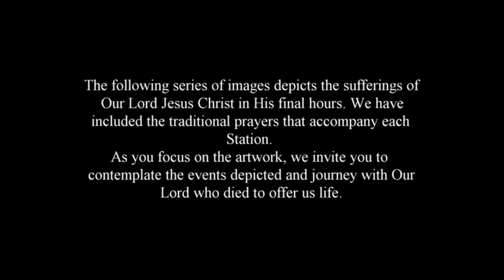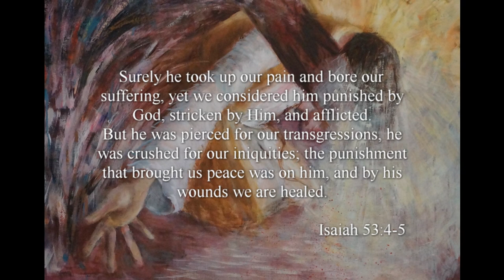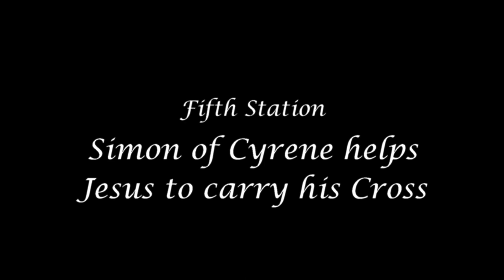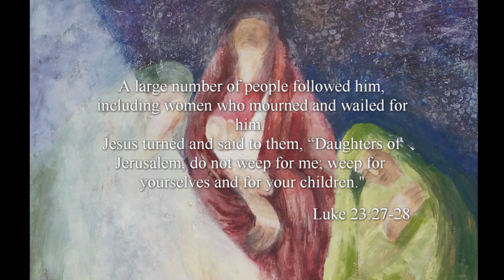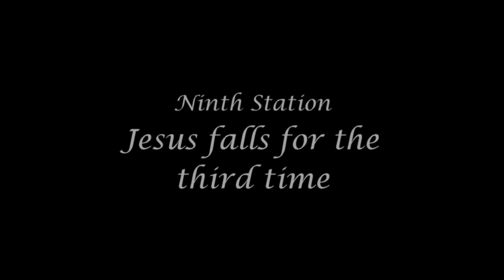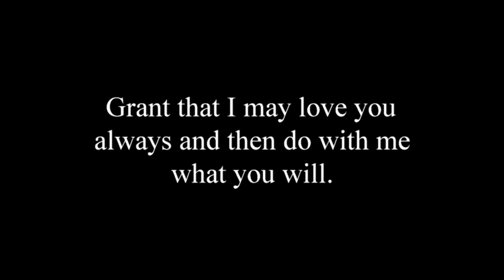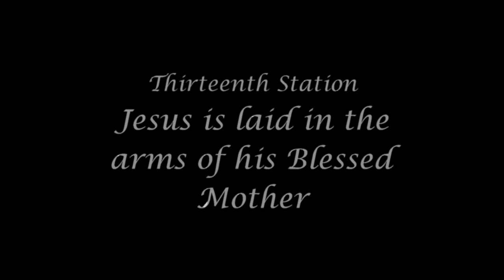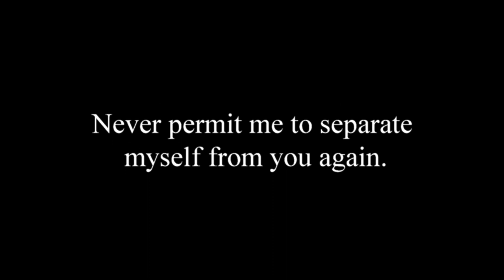Christine Mailley's Stations of the Cross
Meditate on Christ's Passion with a striking series of paintings by visual artist, Christine Mailley. Presented by the Archdiocese of Glasgow Arts Project through film with music. Part of Lentfest 2022. All images copyright of Christine Mailley 2020.